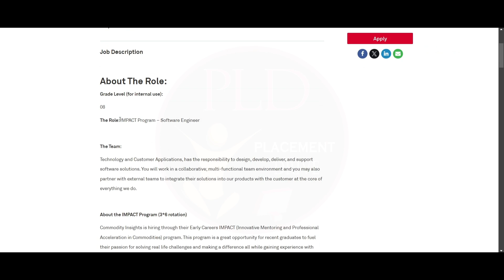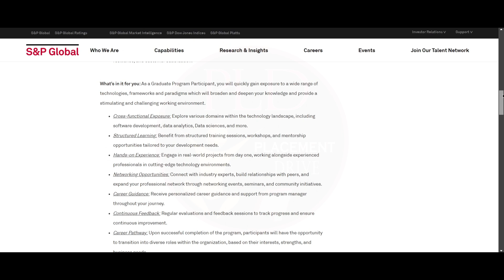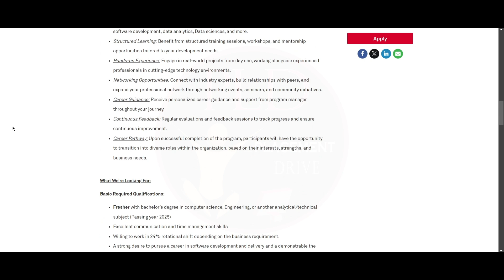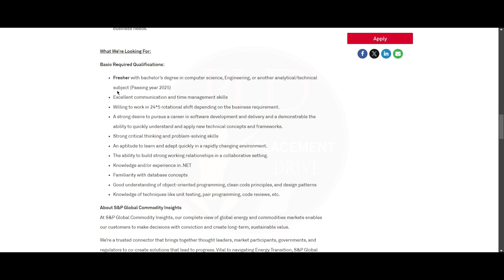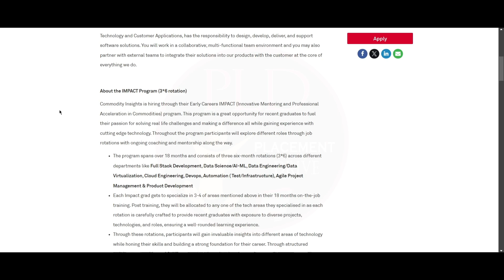FREE Training Program at S&P Global | Software Engineer | Freshers Guide to IT Careers 2024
Looking to start your career in software engineering? Discover the IMPACT Program at S&P Global—a unique 18-month rotational program designed for fresh graduates to gain hands-on experience in Full Stack Development, Data Science, Cloud Engineering, and more. This video will guide you through the program structure, benefits, and how to apply for this incredible opportunity in Hyderabad, India.